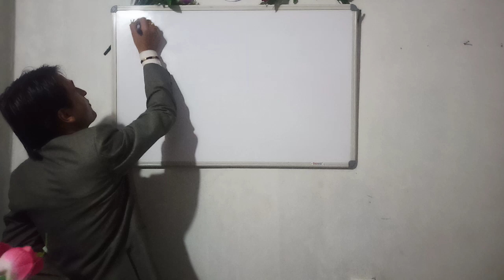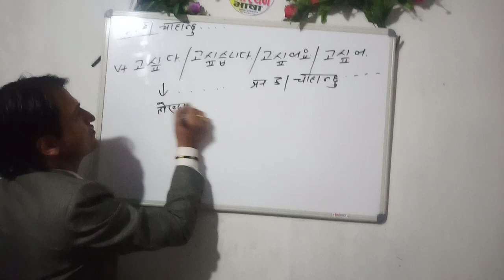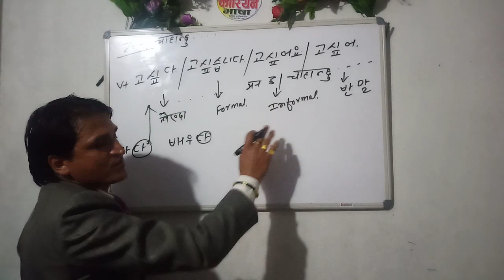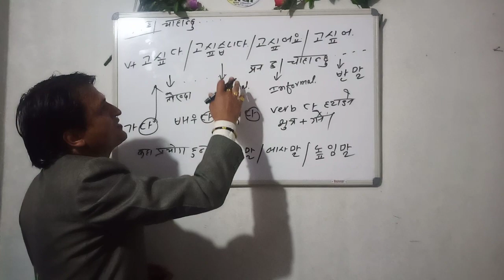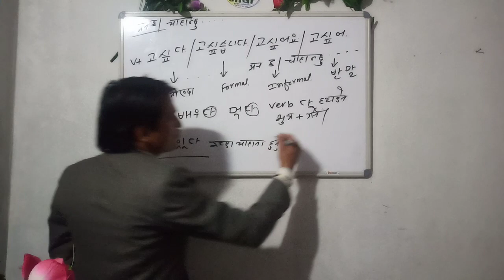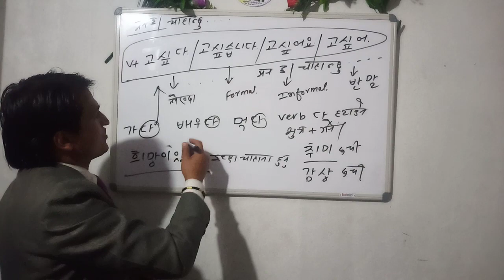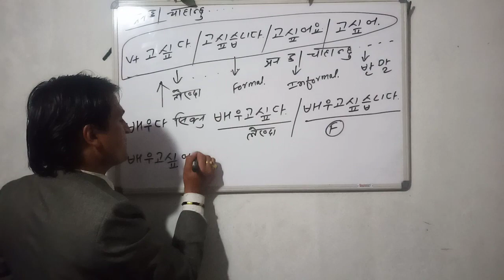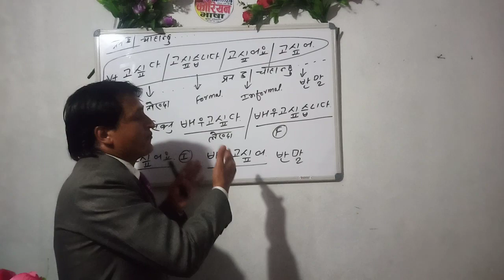JN SIR KOREAN BUTWAL TRAFFIC CHOWK